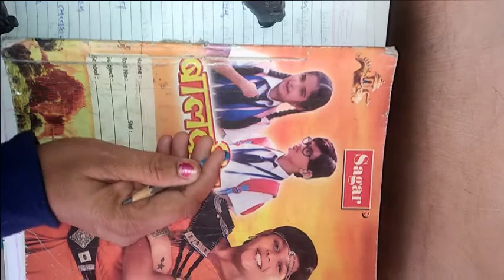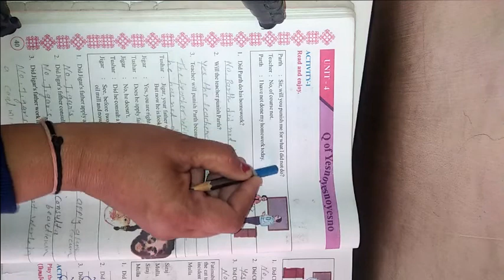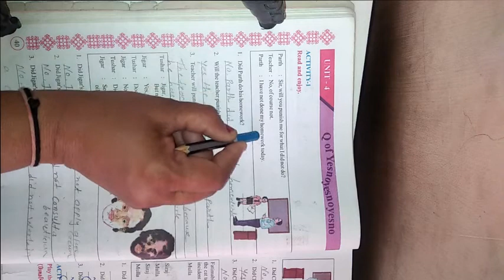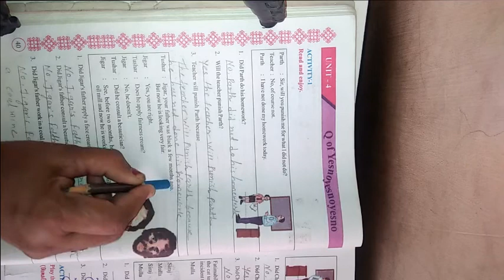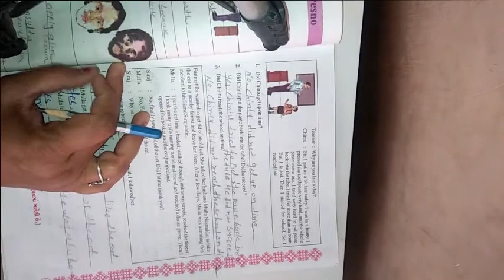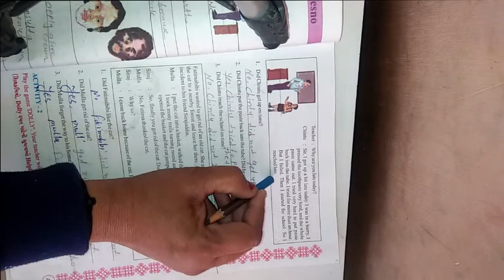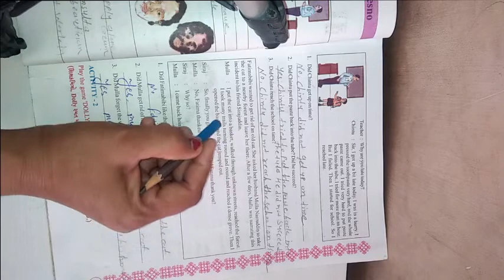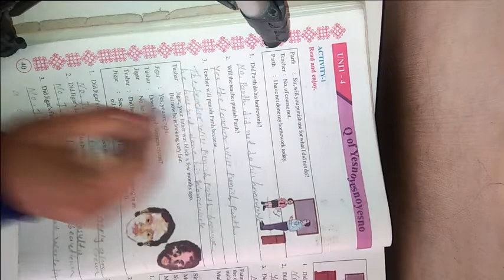ધોરણ ૭ વિષય અંગ્રેજી બીજુ સત્ર Unit 4 Q of yesnoyesnoyesno Activity 1